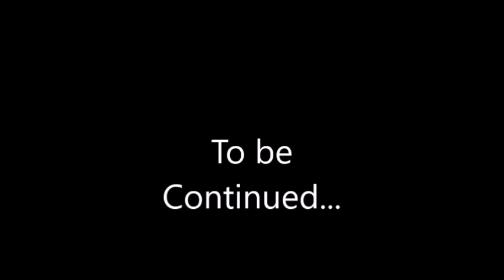Lego Shadows of Evil Episode 9: A Test Drive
Chase, Mike and Mark get some new vehicle to fight against Lord Ghetsis. But Lord Ghetsis has something up his sleeves